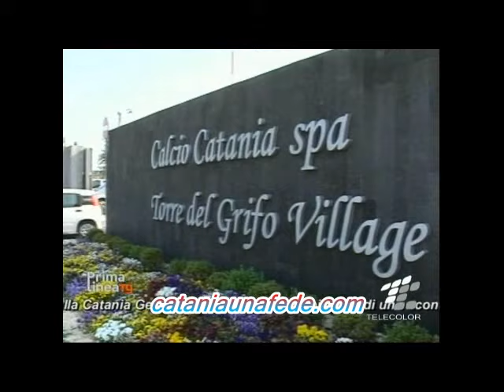Cessione Catania, Lunedi giornata chiave